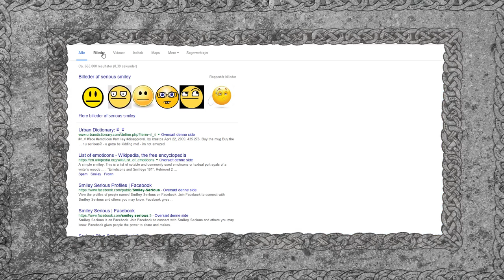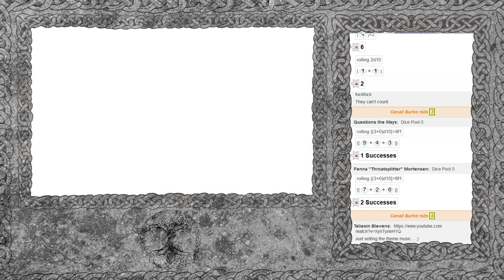A Song At Tara - Session 18 - part 1 [Strong Language]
CharismaToAC presents: Werewolf: The Apocalypse - 20th Anniversary Edition.

Werewolf: The Apocalypse, as well as the other new prints of the old World of Darkness series, can be bought from Onyx Path Publishing.